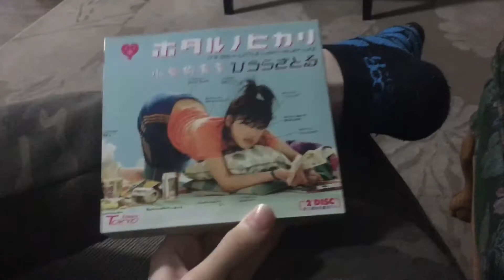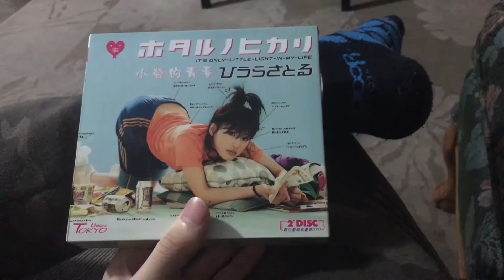Ep5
Yeah, even I don't know what to say about this one.